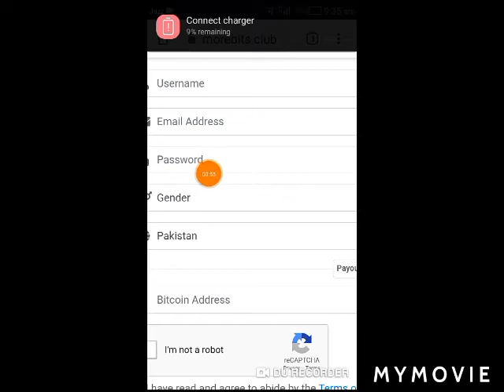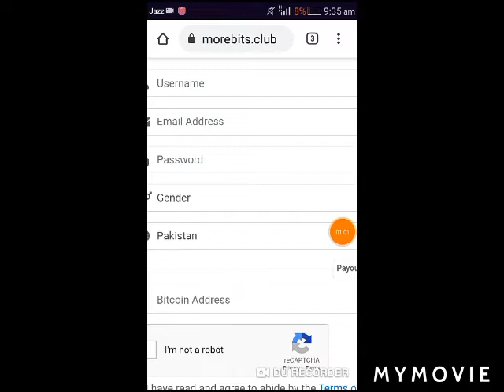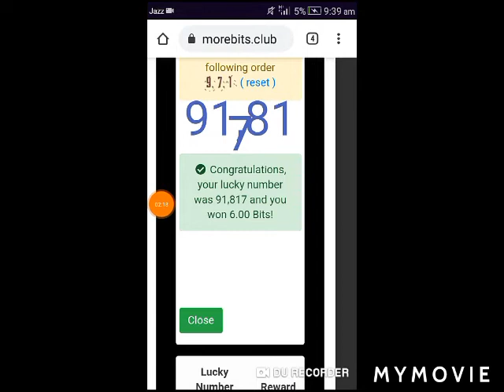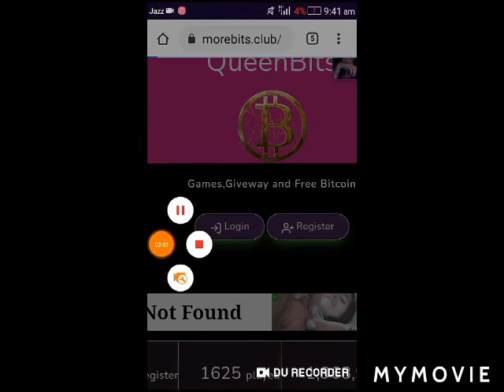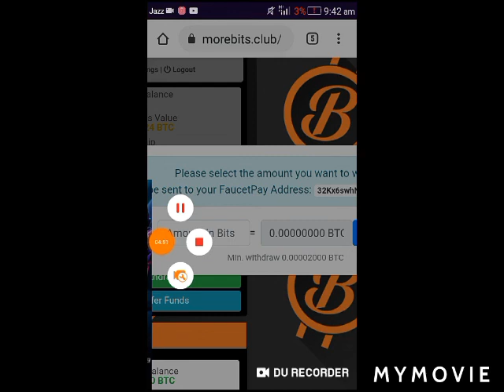Morebits.club New Frre Bitcoin High Paying Earning Website 2021 | Claim Every 1 Mints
bitcoin earning 2021
bitcoin earning websites without investment
bitcoin earning games for android
bitcoin earning free website
bitcoin mining calculator
crypto earning calculator
new bitcoin earning site 2021
bitcoin earning online
bitcoin earning offline
bitcoin paying online jobs
earning cryptocurrency online
earning crypto on coinbase
earning crypto online
online bitcoin earning jobs
online bitcoin earning games
bitcoin earning platforms
bitcoin earning process
bitcoin earning potential
bitcoin earning per month
bitcoin earning ptc
bitcoin payout proof
bitcoin earning quora
bitcoin earning report
bitcoin earning rate
bitcoin earning review
bitcoin earn real money
bitcoin earn registration
earning bitcoin reddit
crypto earn review
crypto earn reddit
bitcoin payout 5dimes
top 5 bitcoin earning apps
top 5 free bitcoin earning sites

About/Paisa Kamao is a YouTube channel where u will be find technology,tricks and earning websites  method video in Urdu/Hindi

 PURPOSE only.
Regard BY:
                      Arslan Technical